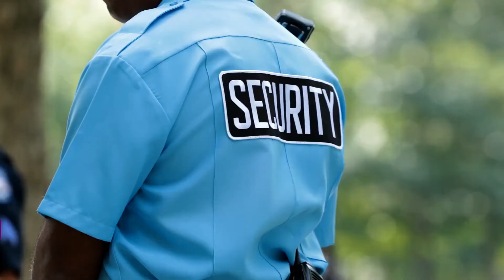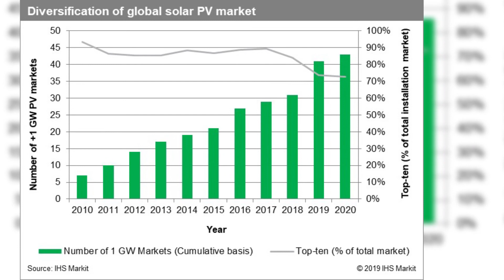Solar Cities Of The Future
It may have started with smart cars and smart homes, but as technology advances, the "smart" trend is taking over entire cities. These new smart cities aren't just forward-thinking when it comes to the best ways to serve the public, many of them are also pioneering efforts to incorporate sustainability and energy efficiency into developing smart city solutions. Integration of solar power and other renewable energy sources is quickly becoming a hallmark of smart city planning. Across the country and the world, cities of all sizes are transforming their infrastructure, systems, and operations to capitalize on new technologies and integrate connected solutions into the very fabric of how they operate and care for their citizens.
So today we are going to have a look at the future Solar cities of the world and what makes them pioneers.

We're SpecTech! This channel is here to bring you all the latest updates on big tech, future technology and new tech! We're hoping to provide anyone's insane curiosity and brain with valuable information. Don't forget to Subscribe to our channel to stay updated with technology news from companies like Amazon, Apple, and Tesla and all of the other popular science we're learning about each day!